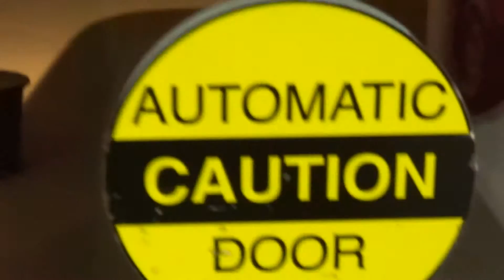Centre Region's First Real SNOWFALL of This Winter Season 11/26/2013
A Surgical Sleepytime Saunter Out Into the Centre Region's
First Real SNOWFALL of This Winter Season 11/26/2013

Please Select Full Screen and 1080p (HD)